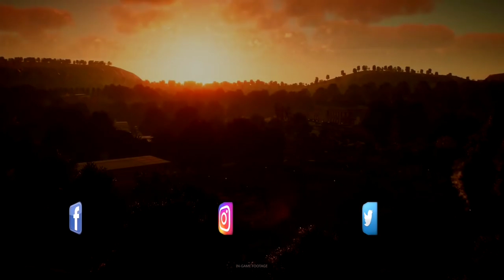TOP 10 : MELHORES JOGOS DE SIMULAÇÃO EM 2019/2020 - PS4/XONE/PC/SWITCH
2019 está repleto de jogos ótimos no gênero simulação, ta achando que não ? Então confere aí no vídeo ↑